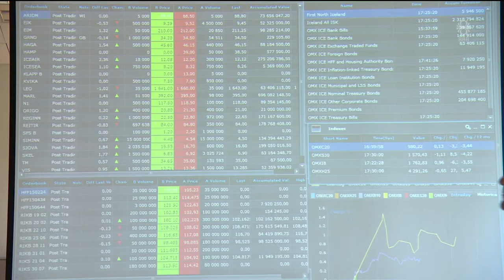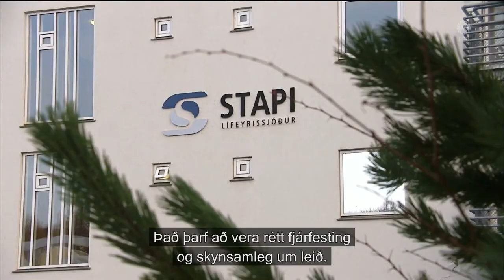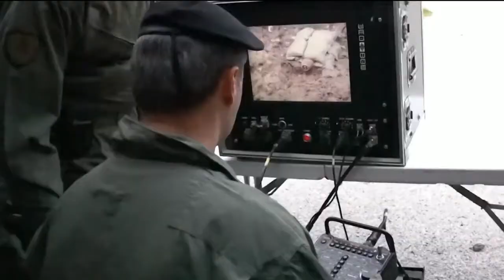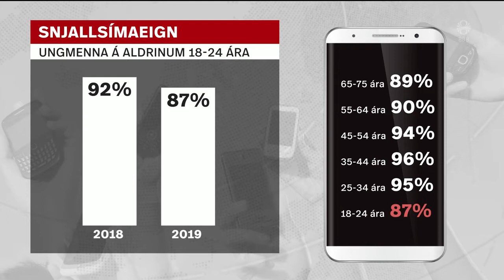Fréttir - 15. des 2019